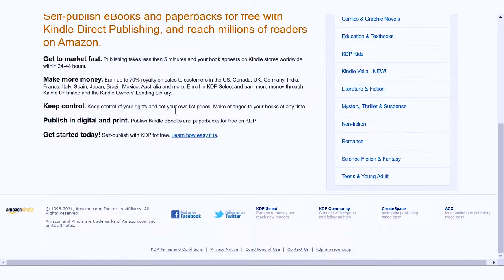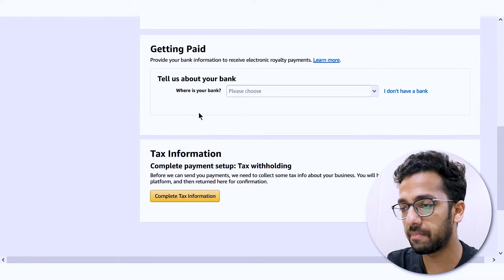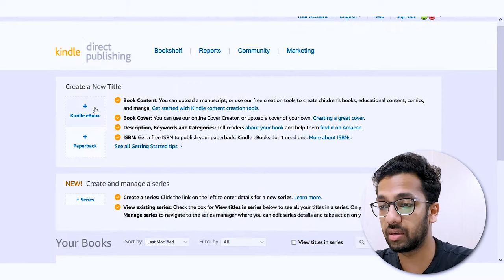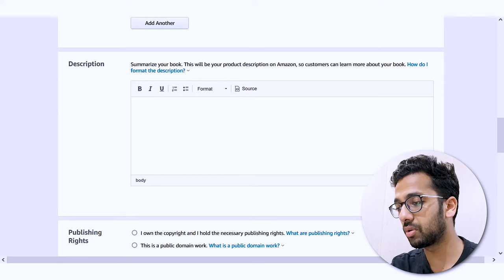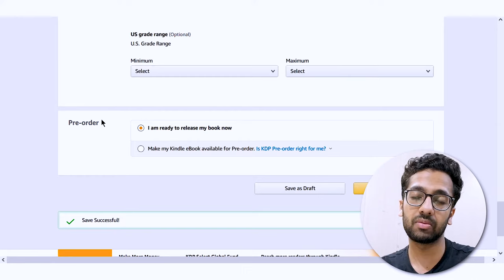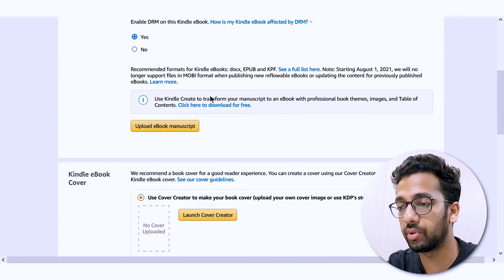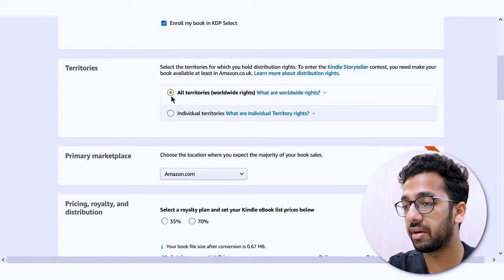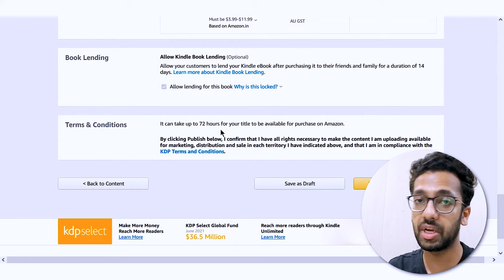How to Publish E-Book on AMAZON Kindle and Make MONEY | Full Process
In this video, I have shared one of the effective ways to make make money online. It is by writing your own E-books for free and publish them over Amazon Kindle Publishing Programme. Publishing your own E-books online requires no money. It is totally free to publish your ebook over Amazon kdp, and you will be paid if your book gets sold.

The article I mentioned in this video is unfortunately no longer available. Here is some information regarding 70% royalty claim :

To qualify for the 70% royalty rate on Amazon Kindle Direct Publishing (KDP), you must meet certain criteria:

Your ebook must be priced between $2.99 and $9.99

The list price must be at least 20 percent below the lowest list price for the physical book

The title is made available for sale in all geographies for which the author or publisher has rights
You must enroll your book in KDP Select

You must add substantial original content or publish an original translation so that your book is not primarily public domain

The 70% Royalty Option is only applicable for sales to customers in the United States, Canada, United Kingdom, and Isle of Man. Digital Books enrolled in KDP Select will be eligible to earn 70% royalty for sales to customers in Brazil, Japan, Mexico, and India.

What is an E-Book?
- An ebook, is a book publication made available in digital form, consisting of text, images, or both, readable on the flat-panel display of computers or other electronic devices.

What is Amazon KDP?
-Kindle Direct Publishing is Amazon.com's e-book self-publishing platform launched in November 2007, concurrently with the first Amazon Kindle device. Authors can upload documents in several formats for delivery via KDP website and charge between $0.99 and $200.00 for their works. These documents may be written in 44 languages.

It will motivate me more to make more videos like this🙏🏻